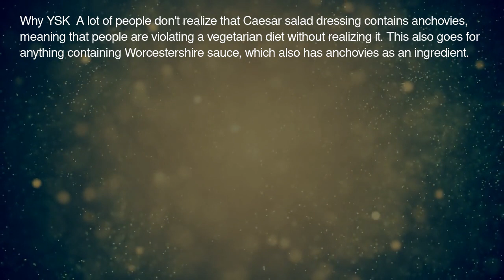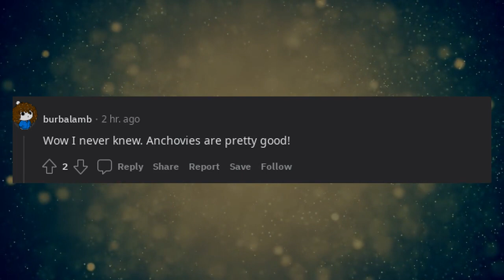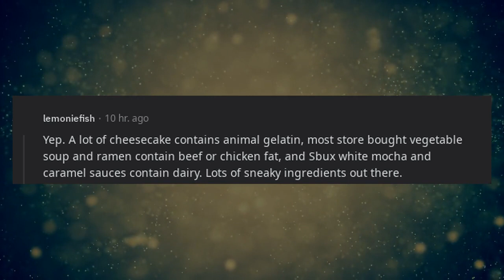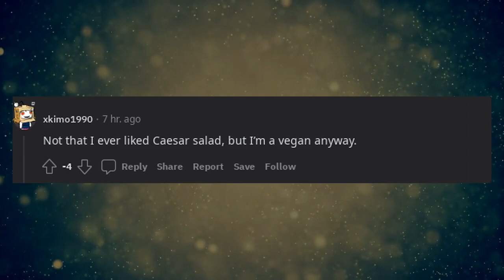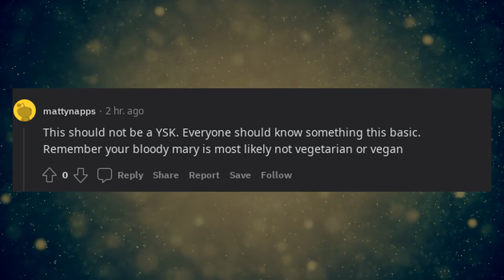You Should Know Most Caesar Salad Dressing Is Not Vegetarian. It Contains Fish Anchovies. Beware!